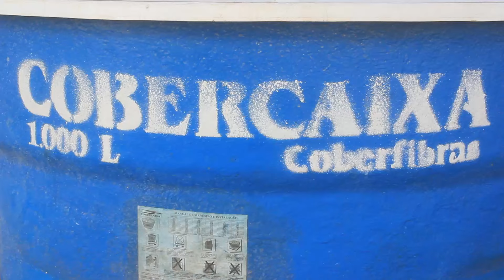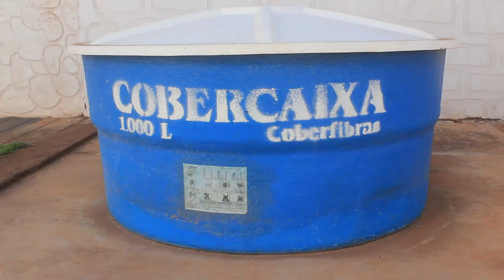Como Instalar Agua quente e fria no banheiro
Neste vídeo mostro a instalação da água quente e da água fria no banheiro, tanto para chuveiro com o misturador , tanto para : Cuba, Caixa acoplada, Ducha higiênica .
Obrigado